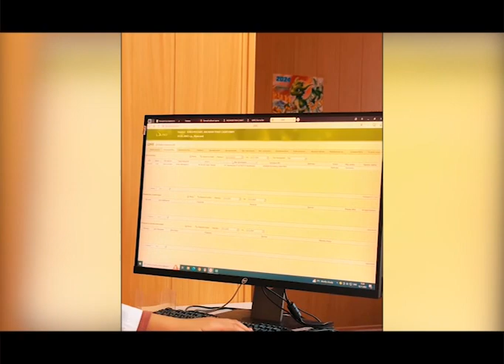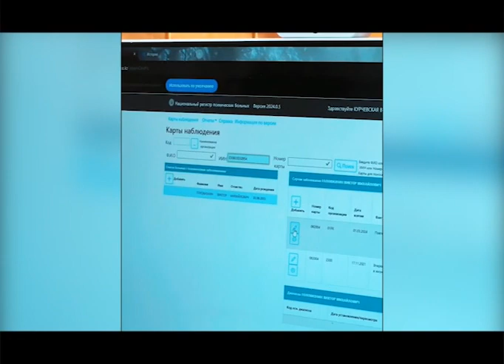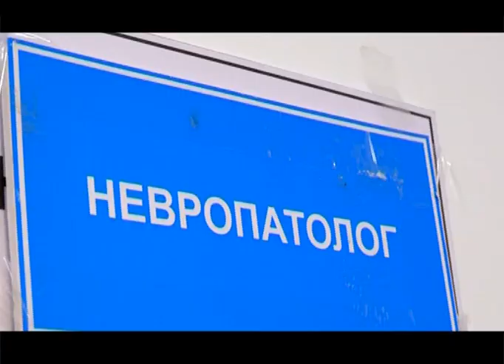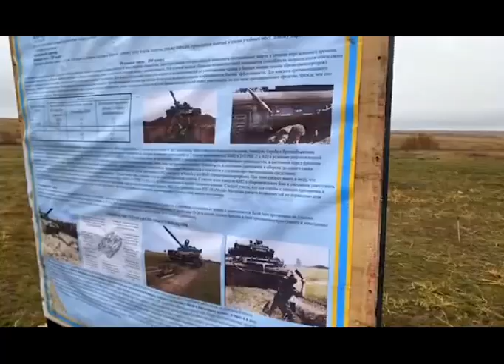Заң тiлiмен (Рика ТВ) от 22 ноября 2024 года